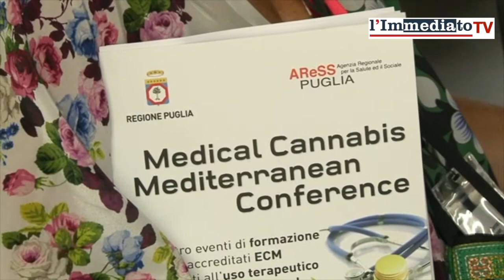"Produzione di cannabis terapeutica in Puglia". Emiliano lancia la sfida dalla Fiera del Levante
“Il diritto alla salute viene prima di qualsiasi luogo comune. La Regione Puglia non ha paura di discutere della cannabis terapeutica e della sua produzione. Ovviamente, se su questo argomento il Governo farà la sua parte, noi ne saremo felici”. Lo ha detto il presidente della Regione Puglia Michele Emiliano aprendo i lavori della “Medical  Cannabis Mediterranean Conference” nel Nuovo Centro Congressi della Fiera del Levante. L’iniziativa è organizzata dall’Aress.